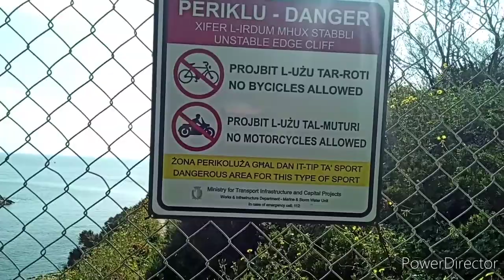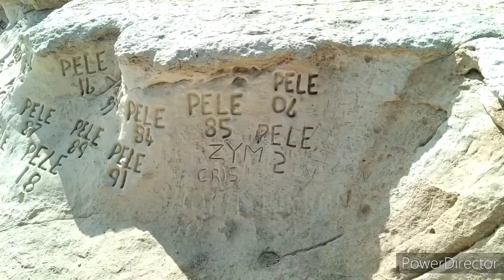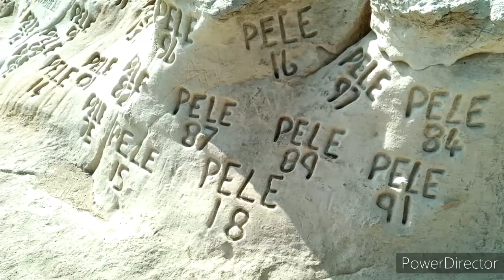St. Peter's Pool in Malta Europe